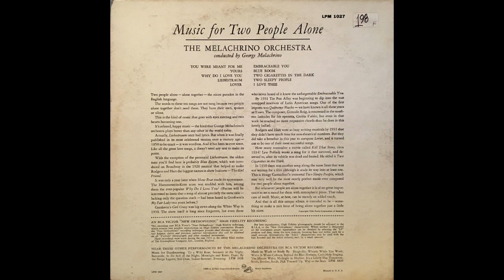The Melachrino Music for Two People Alone GMB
Pistas Ocultar Créditos
A1 Why Do I Love You
Written-By – Jerome Kern-Oscar Hammerstein*
A2 Embraceable You
Written-By – George Gershwin-Ira Gershwin*
A3 I Love Thee (Ich Liebe Dich)
Written-By – Grieg*
A4 Yours (Quiereme Mucho)
Written-By – Gonzalo Roig, Jack Sherr
A5 Lover
Written-By – Lorenz Hart-Richard Rodgers*
B1 Two Sleepy People
Written-By – Frank Loesser, Hoagy Carmichael
B2 Liebestraum
Written-By – Liszt*
B3 You Were Meant For Me
Written-By – Arthur Freed, Nacio Herb Brown
B4 Two Cigarettes In The Dark
Written-By – Lew Pollack, Paul Francis Webster
B5 Blue Room